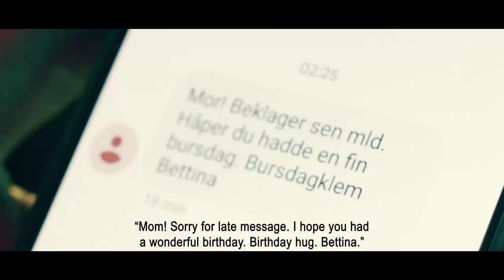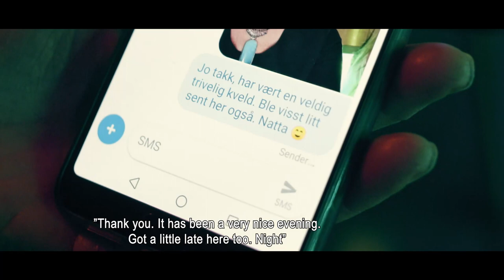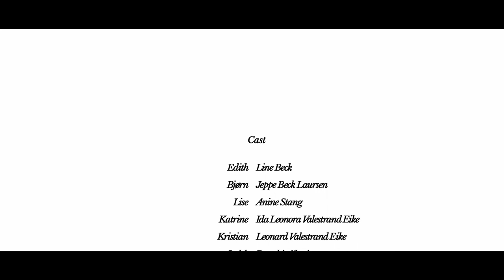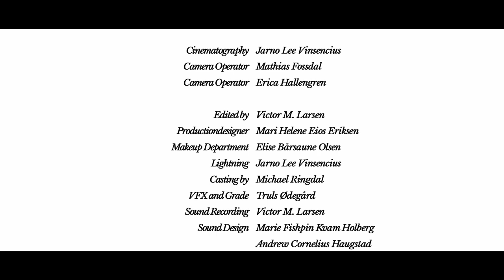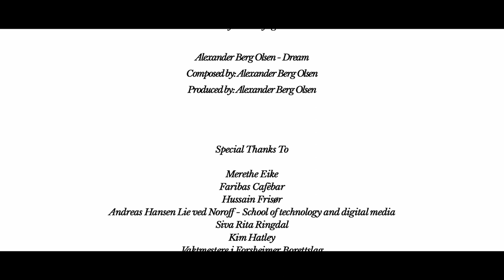Den Dagen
Edit (70) has invited her family for a party. She goes shopping; hairdresser and gets ready before her guests are coming. But during the day, one by one declines. In the end she sits alone. Nobody knows what the day brings.